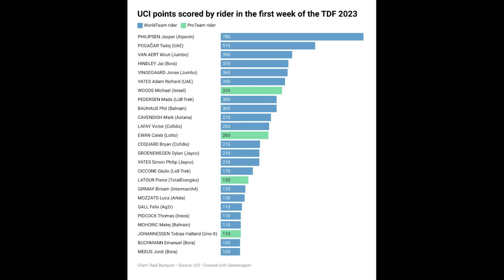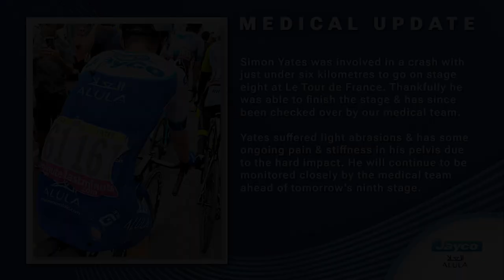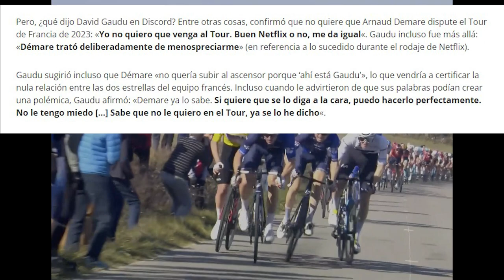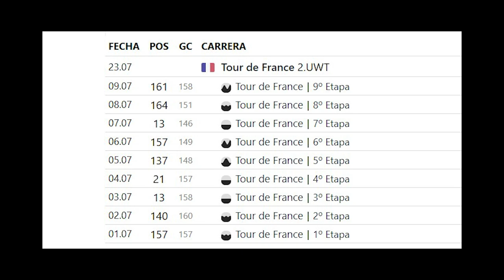GANADORES y PERDEDORES de la PRIMERA SEMANA del TOUR DE FRANCIA 2023!! (Etapas 1-9)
En plena disputa de la décima etapa de este Tour de Francia 2023 os traigo mi resumen de lo que hemos vivido en la primera semana, con los que considero yo que han sido los vencedores y perdedores de las 9 primeras etapas.
Tadej Pogacar, Jasper Philipsen, Carlos Rodríguez o Victor Lafay por un lado. Mikel Landa y España, Latinoamérica, las esperanzas francesas en la general o el Soudal Quick-Step por el otro.

PD: Me habría gustado publicarlo ayer, en el primer día de descanso de este Tour de Francia, pero me fue imposible. ¡Os pido disculpas por ello!

CAPÍTULOS
0:00 – Introducción
0:28 – Vencedores
0:31 – Jasper Philipsen, rey de los sprints
1:58 – Tadej Pogacar
2:49 – Los 3 grandes candidatos al tercer cajón del podio (Jai Hindley, Carlos Rodríguez y Simon Yates)
4:23 – Otros vencedores (Ewan, Bauhaus, Lafay y Coquard)
6:09 – Perdedores
6:11 – Las esperanzas de los equipos franceses en la general
6:22 – David Gaudu y Groupama-FDJ
7:35 – Ben O’Connor
8:09 – Romain Bardet, Guillaume Martin y Mattias Skjelmose
8:49 – Latinoamérica
9:49 – España (Mikel Landa…)
10:48 – Sam Welsford y… ¿Dylan Groenewegen?
11:35 – Soudal Quick-Step
12:35 – Intermarché – Circus – Wanty
13:35 – Despedida